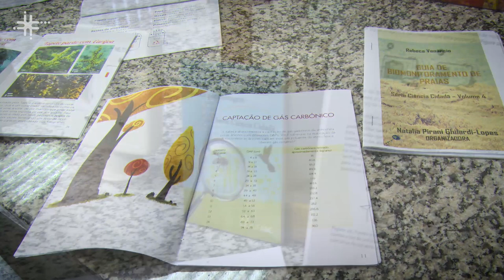Grupo de pesquisa da UFABC desenvolve programa de ciência cidadã para educação científica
Natalia Pirani Ghilardi-Lopes, docente no Centro de Ciências Naturais e Humanas da Universidade Federal do ABC (CCNH - UFABC), fala das atividades realizadas pelo grupo de pesquisa Ciência Cidadã e Conservação Ambiental, em especial junto a escolas.

Número do processo: 2022/06862-3; Responsável: Natalia Pirani Ghilardi-Lopes; título: Ciência aberta e cidadã nas escolas; Linha de financiamento: Acordos de Cooperação / SEDUC - Secretaria da Educação / PROEDUCA - Programa de Pesquisa em Educação Básica / SEDUC - PROEDUCA - Ensino Público - Modalidade 1 - Chamada de Propostas (2022)

Número do processo:  2018/14994-1; Responsável: Antônio Mauro Saraiva; título: Salvaguardando serviços de polinização em um mundo em mudança: teoria na prática (SURPASS2); linha de financiamento: Acordos de Cooperação / UKRI - UK Research and Innovation / NERC - Natural Environment Research Council / NF - Newton Fund / UKRI - NERC - NF - Projeto de Pesquisa - Temático - LATAM - Biodiversity in Latin America - Chamada de Propostas (2018)

- PROEC/UFABC - editais PAE Nº 35/2015 e ProEC 017/2018

- PIC/PIBIC/PIBITI/PIBIC AF UFABC - 2016; 2018; 2020; 2023